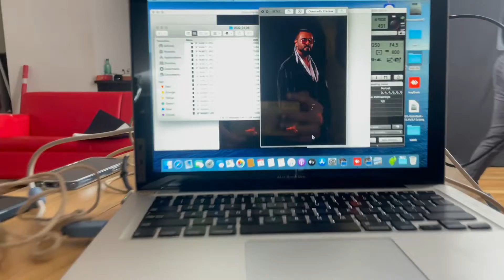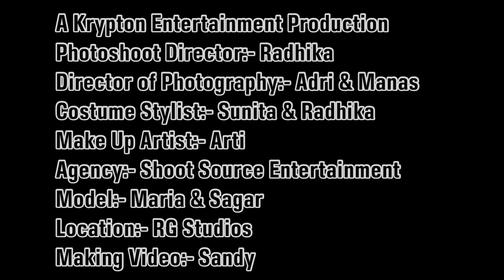Choreographer Sagar Das Photoshoot (Part 1) Behind The Scenes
Choreographer Sagar Das marks a feather in his cap & becomes the first Indian Choreographer to bag a Modelling assignment with international super model "Maria"